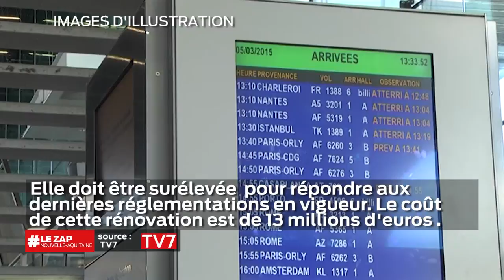Les travaux de réfection du câble du pont de l'île de Ré sont sur le point de s'achever.